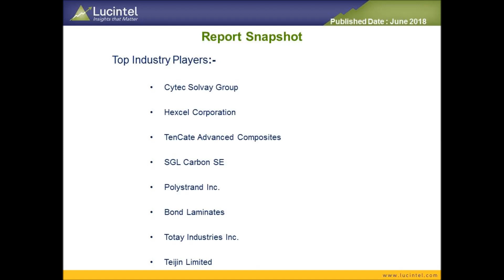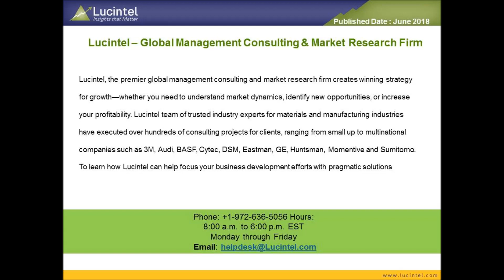Composites in the Global Defense Industry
According to a new market report published by Lucintel, the future of the composite materials in the global defense industry looks good with opportunities in military aircraft, naval systems, land vehicle, body armor, arms & ammunition, and military hard wall shelter. The composite materials market in the global defense industry is expected to reach an estimated $670 million by 2023 and is forecast to grow at a CAGR of 1.8% from 2018 to 2023. Some of the applications of composites in the defense industry are helicopter rotor blade, ballistic protection plates, control surface, radome, doors, and fuselage. The major growth drivers for this market are increasing use of lightweight and high-performance materials in defense programs and growing need for lightweight materials in ballistic protection solutions.
In this market, military aircraft, naval systems, land vehicle, body armor, arms and ammunition, and military hard wall shelter are the major segments. Lucintel forecasts that the military aircraft is expected to remain the largest segment, while body armor is expected to witness the highest growth during the forecast period supported by the growing demand for lightweight and high strength ballistic protection materials.
By reinforcement type, carbon fiber composite is expected to remain the largest segment over the forecast period. Ceramic matrix composite is expected to witness the highest growth due to its high-temperature performance, better wear resistance, and good compressive strength.
By resin type, thermoset composite is expected to remain the largest segment by value and volume due to its wider application areas in the defense industry.
North America is expected to remain the largest market by value and volume. ROW is expected to witness the highest growth over the forecast period because of growth of new defense programs in the region.
Emerging trends, which have a direct impact on the dynamics of the industry, include the adoption of nano-technology in ballistic protection materials and growing focus on stealth technology for military aircrafts.
Some of the companies supplying composite materials for defense industry are Cytec-Solvay, Hexcel, Tencate, Polystrand, and Toray.
Lucintel, a leading global strategic consulting and market research firm, has analyzed growth opportunities in composites in the defense industry by market segment, reinforcement, resin, and region. Lucintel has prepared a comprehensive research report entitled “Growth Opportunities for Composites in the Defense Industry 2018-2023: Trends, Forecast, and Opportunity Analysis.” The Lucintel report serves as a catalyst for growth strategy as it provides a comprehensive data and analysis on trends, key drivers, and directions. The study includes a forecast for composites in the defense industry by market segment, reinforcement, resin, and region as follows:
Composites in Defense Industry by Market Segment [Volume (M lbs) and $M shipment analysis for 2012–2023]:
• Military Aircraft
− Structural Components
− Control Surface
− Engine Components
− Helicopter  Rotor Blade
− Others
• Naval Systems
− Superstructure
− Rudder
− Others
• Land Vehicles
− Vehicle Armor
− Others
• Body Armor
− Vest Protection Plate
− Soldier Helmets
− Others
• Arms and Ammunition
• Military Hard Wall Shelter
Composites in Defense Industry by Reinforcement [Volume (M lbs) and $M shipment analysis for 2012–2023]:
• Carbon Composites
• Glass Composites
• Ceramic Matrix Composites
• Aramid Composites
Composites in Defense Industry by Resin [Volume (M lbs) and $M shipment analysis for 2012–2023]:
• Thermoset Composites
• Ceramic Matrix Composites
• Thermoplastic Composites
Composites in Defense Industry by Region [Volume (M lbs) and $M shipment analysis for 2012–2023]:
• North America
− US
− Rest of North America
• Europe
− France
− Germany
− United Kingdom
− Rest of Europe
• Asia Pacific
− China
− Japan
− Rest of Asia Pacific
• Rest of the World
− Brazil
− Israel
− ROW
This 169-page research report will enable you to make confident business decisions in this globally competitive marketplace.
About Lucintel
Lucintel, the premier global management consulting and market research firm, creates winning strategies for growth. It offers market assessments, competitive analysis, opportunity , growth consulting, M&A, and due diligence services to executives and key decision-makers in a variety of industries.